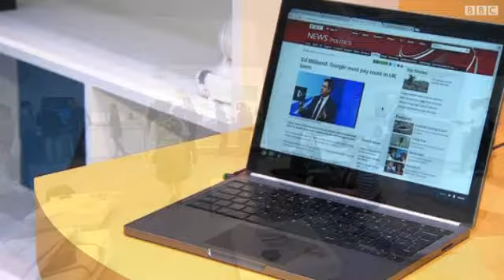نقاشات "خيمة غوغل" تتحول إلى جدل حول سلوكها الضريبي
أقامت شركة غوغل في لندن منتداها السنوي الذي تقيمه تحت إسم "خيمة غوغل الكبرى" وسط انتقادات كبرى حول سلوكها الضريبي.